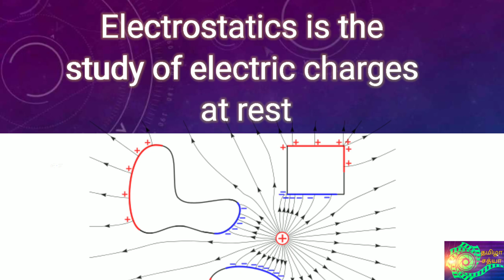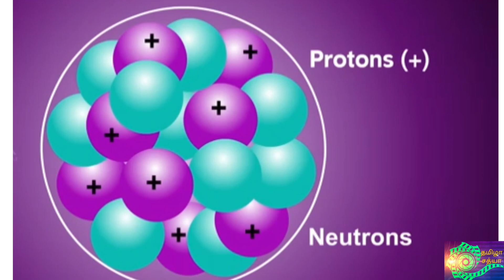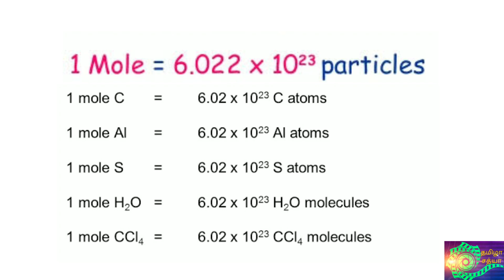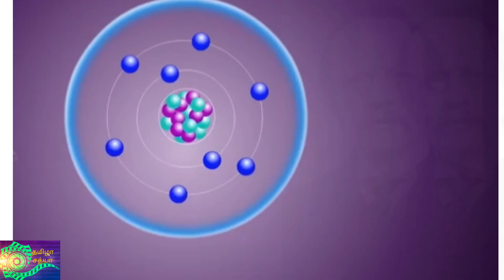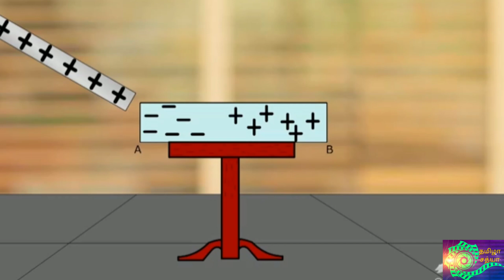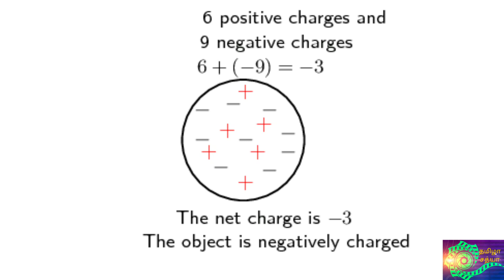Electrostatics - Part 1|| Basic of Electric Charges|| Physics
Electrostatics,  Basic of electric charges
Class 12,  Physics Chapter 1,
Mole concept
Basics of atom
Electric charge
Physics class 12 cbse
Samacheer
class 12 cbse physics in tamil
electromagnetic theory
static charges

Electrostatic - Electric charges and field - Chapter 1
Ncert physics class 12
Physics basic of electric charges

Thamizha sathya
Stay focussed,  Study well

Dr. Sathyanathan, M.E, MBA, Ph.D

Different methodology in teaching.  12 Years of Excellence.. Centum Oriented Training.. Special coaching for 12 th CBSE and Samacheer in Physics, Chemistry, Biology and Maths.